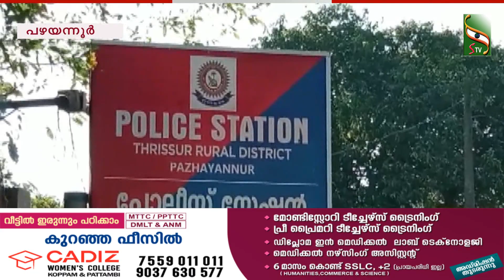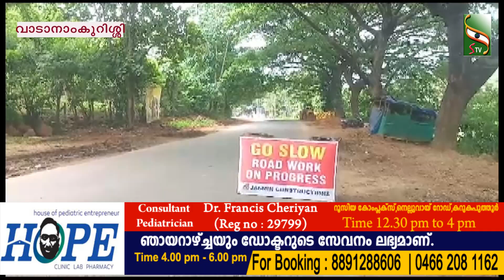NEWS NOON | 09.08.2023